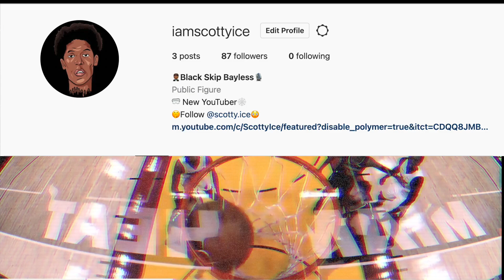Miami Heat - Victor Oladipo RETURNING Mid-March is TERRIFYING! (ft. Jimmy Butler + Tyler Herro)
Victor Oladipo is RETUNRING Mid-March for the Miami Heat. The Miami Heat will have a Big 5 in Victor Oladipo, Tyler Herro, Kyle Lowry, Bam Adebayo and Jimmy Butler!

😎 YOU MAY ALSO LIKE :
👁 About this video :
In this video I talk about how Victor Oladipo is RETUNRING Mid-March for the Miami Heat. The Miami Heat will have a Big 5 in Victor Oladipo, Tyler Herro, Kyle Lowry, Bam Adebayo and Jimmy Butler!